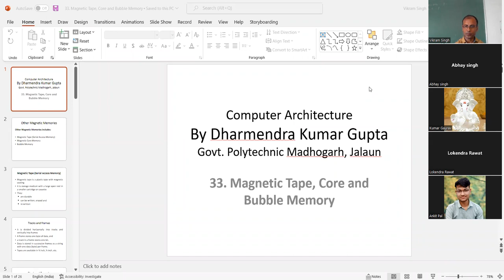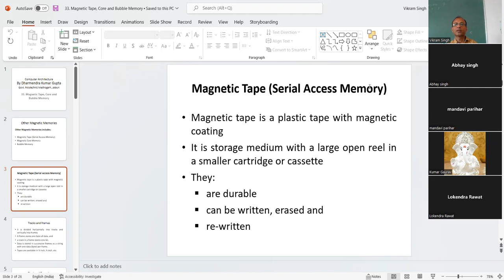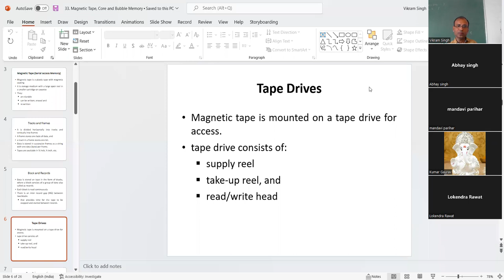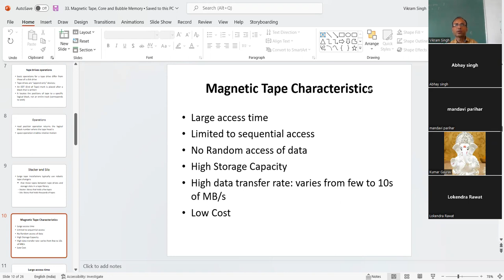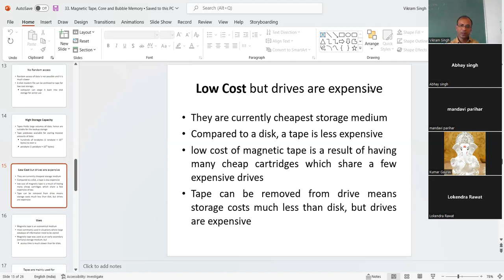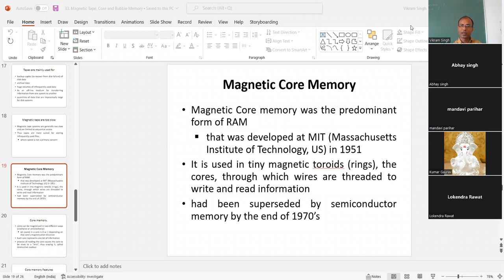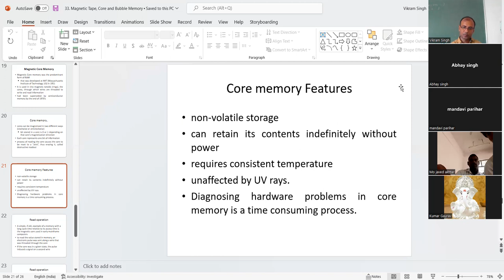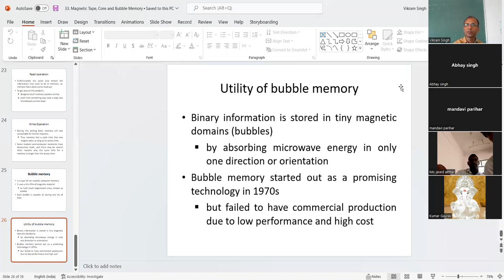CA2022.33. Magnetic Tape, Core and Bubble Memory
Magnetic Tape, Magnetic Core, Magnetic Bubble Memory